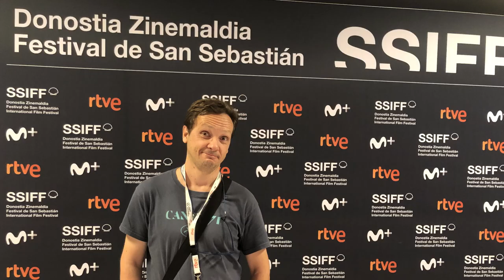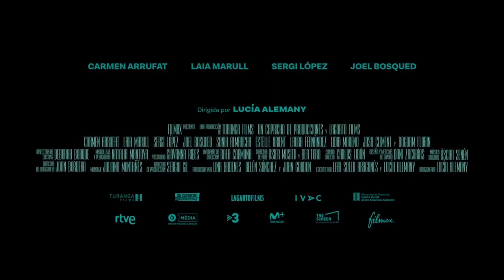"La Inocencia" en Donosti - Festival Internacional de Cine de San Sebastián 67 - DéjateTV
Déjate de Historias TV presenta 'Hablando de cine' desde el Festival de Cine de San Sebastián 2019. Antonio Peláez se desplaza a la ciudad vasca y analiza los largometrajes que se han proyectado en esta edición desde las calles de San Sebastián.

Hablamos de "Lhamo and Skalbe" de Sonthar Gyal y de "A Dark Dark Man"  de Adilkhan Yerzhanov. Entrevistamos a Carmen Arrufat, actriz en la película "La Inocencia", presentada en la sección de nuevos directores del festival, y a su directora Lucía Alemany.